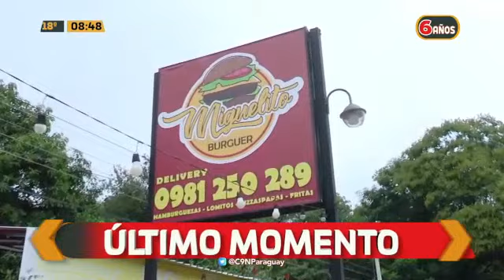Asaltaron al delivery de una hamburguesería en Villa Elisa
"La gente que trabaja nunca tiene seguridad" menciona Jorge Feltes, propietario de la hamburguesería en Villa Elisa tras el asalto a un delivery que llevaba su producto.